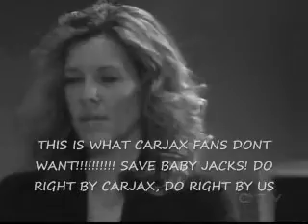Arms of an Angel- CarJax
What happens when Carly misscarries. grayscale is all the sad stuff. sephia shows the happy. WHICH is what we want! Save CarJax baby 2008